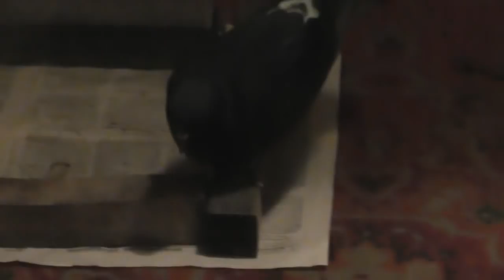Как дикие голуби выхаживают своих детишек. 07. 03. 2018